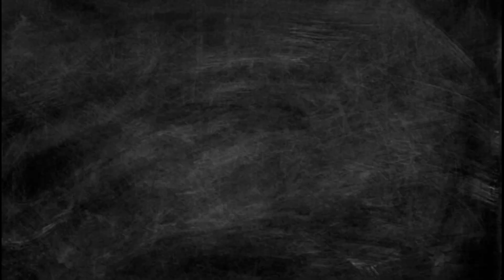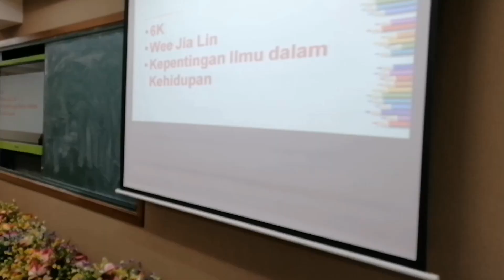PERTANDINGAN SYARAHAN BAHASA MELAYU PERINGKAT SJK (C) BACHANG, MELAKA l 23 - 24 Jun 2022